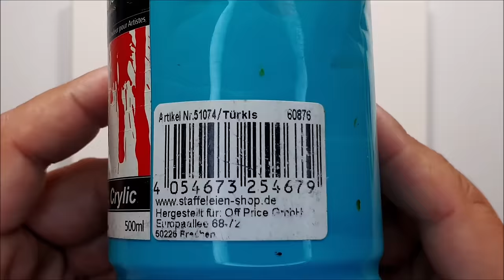KING ART N 573 WATERFALL STEP BY STEP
WATERFALL  STEP BY STEP

have you ever tried to paint a waterfall with simple movements and nothing extremely elaborate? NOOOO !?! :) Then watch this tutorial step by step and enjoy it